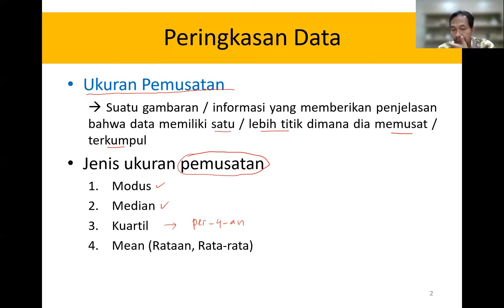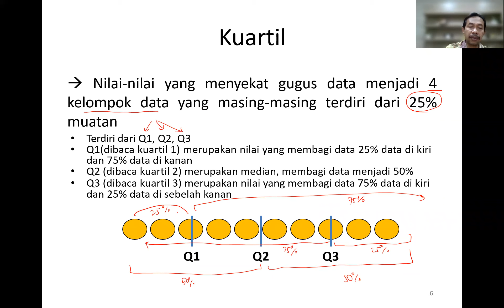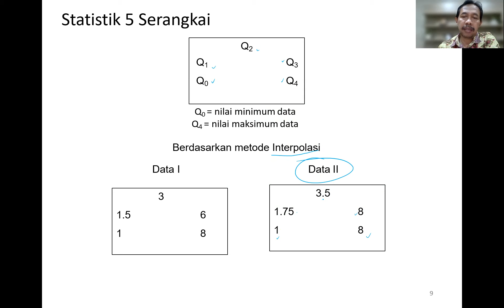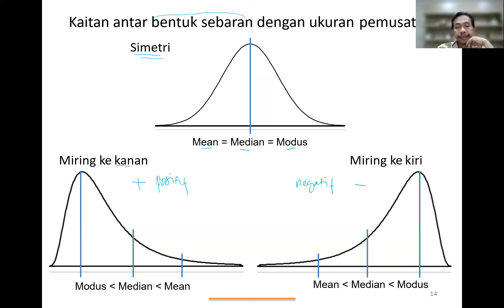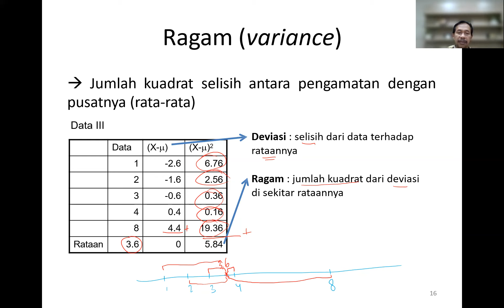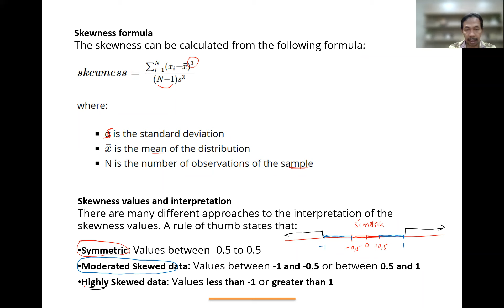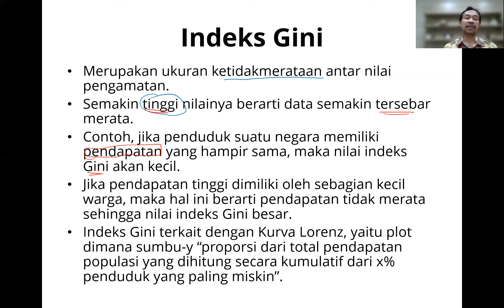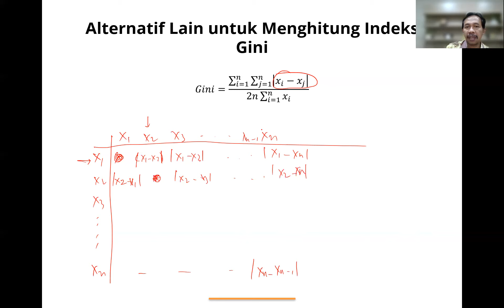Analisis Data Eksploratif - Statistika Deskriptif